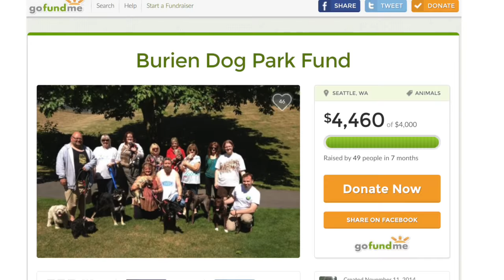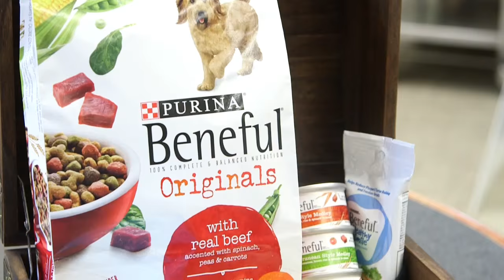Beneful® Dream Dog Park Project: Burien, Washington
Join the Beneful Dream Dog Park Project team as we surprise a passionate group of volunteers. With a little help from Beneful, the dog-loving town of Burien, Washington will see their dog park dream come to life way sooner than expected!